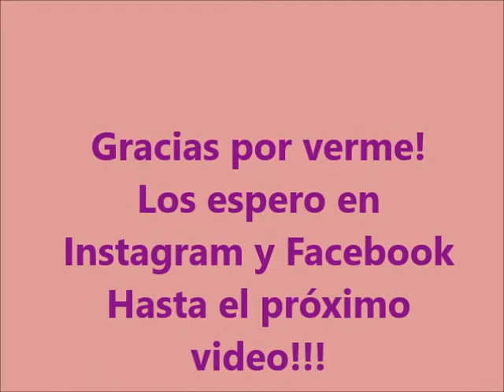Story Time: Por qué lloro en este video??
storytime Chicos
En este video les comparto algo que me está pasando... Gracias por su buena onda y respeto!
Los quiero!!!